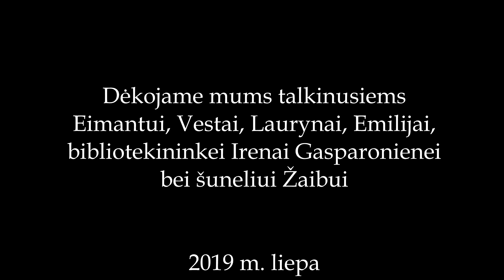Noriūnų kraštas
Kupiškio viešosios bibliotekos projektas „Mūsų krašto QR kodas“